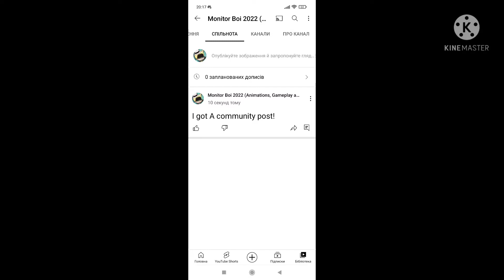I got community post